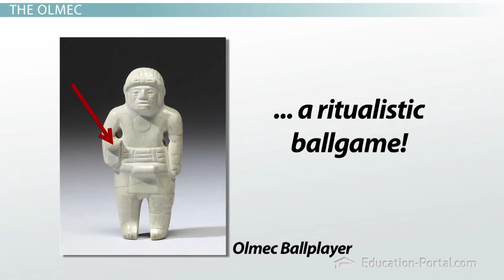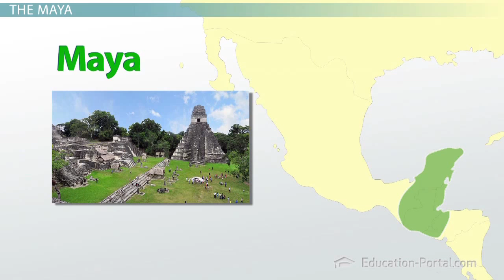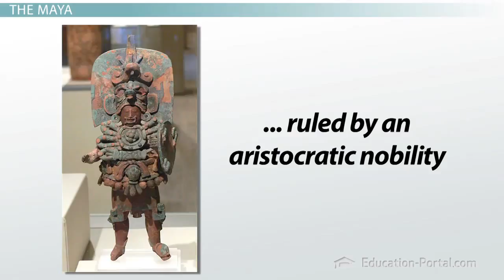Mesoamerican Civilizations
Visit Study.com for thousands more videos like this one. You'll get full access to our interactive quizzes and transcripts and can find out how to use our videos to earn real college credit. YouTube hosts only the first few lessons in each course. The rest are at Study.com. Take the next step in your educational future and graduate with less debt and in less time.